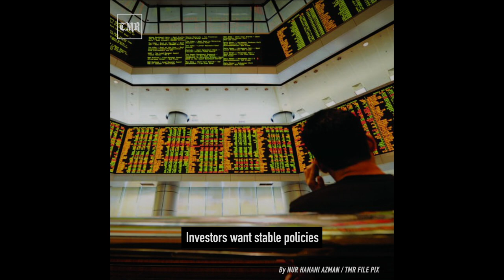TMR | 17 September highlights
In case you missed our top news this morning, here’s a recap:

Boost for SMEs in Budget 2022 key to reviving income, jobs

Venue sector appeals for Motac’s backing to reopen in Phase 2

Political MoU can provide checks and balances for more reforms

Pandemic spikes interest in hotels for sale, more activity expected now